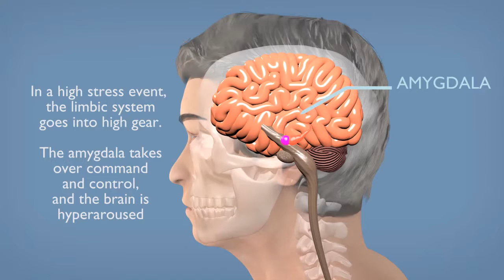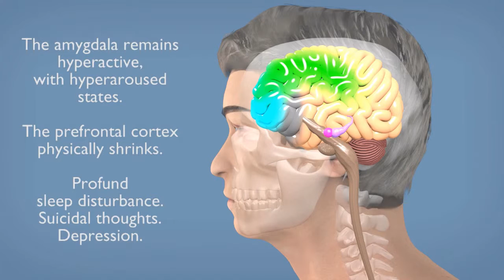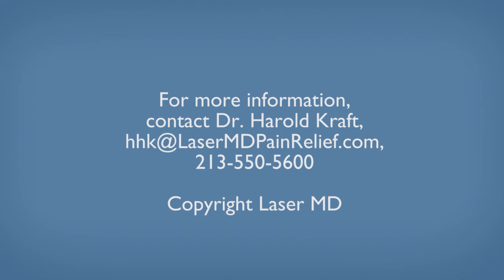Transcranial Laser Therapy offers new hope for treating PTSD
PTSD affects 8 million men and women. Every day, veterans and civilians are battered by PTSD, up to the point of suicide for too many of them. Sleep disturbances are extremely common, and a hallmark of PTSD. Until now, treatment options have been slow, expensive, and limited. A new treatment, TLT, Transcranial Laser Therapy, has shown remarkable results in a series of ten patients.